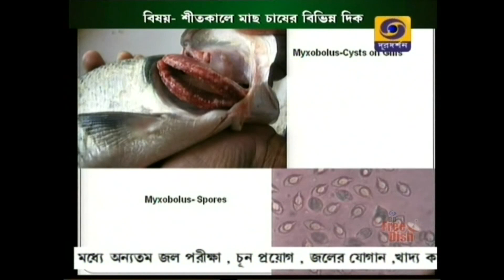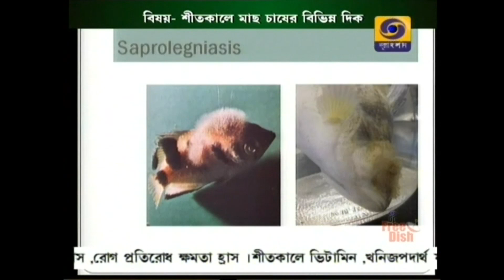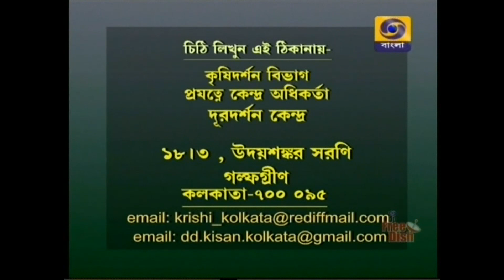শীতকালে মাছচাষ || Fish farming in winter || Krishi Darshan (কৃষি দর্শন) || 12th December '17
Krishi Darshan (কৃষি দর্শন) at Doordarshan Kolkata on 12th December 2017
Host: Dr. Swarnadyuti Nath, Assistant Professor, Birsa Agricultural University
Topic: শীতকালে মাছ চাষের বিভিন্ন দিক (Various aspects of fish farming in the winter).
Experts: Prof. Bipul Kumar Das, Professor, West Bengal University of Animal & Fishery Sciences
Mr. Prasenjit Mali, Assistant Professor, West Bengal University of Animal & Fishery Sciences